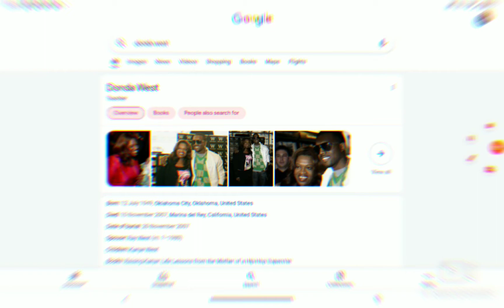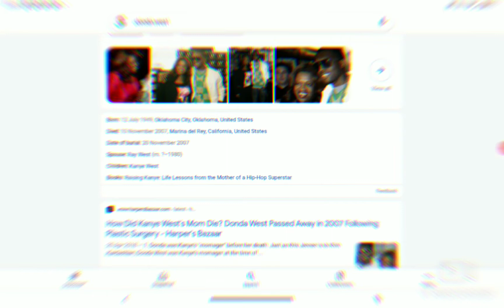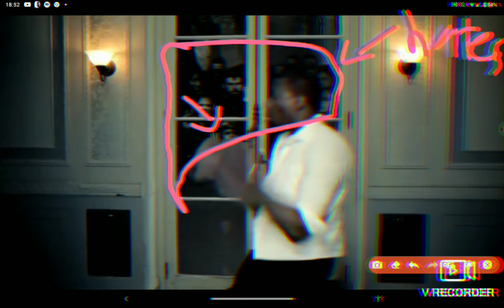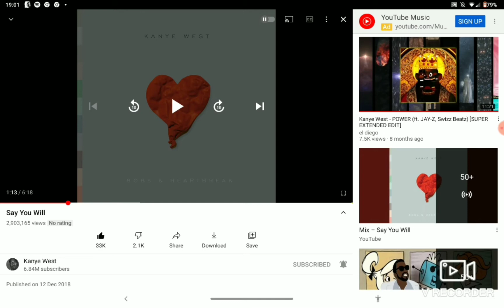The life of KanYe West Shipwreck part 2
WARNING THESE SONGS DO NOT BELONG TO ME
THEY BELONG TO KanYe West this was even longer than the first one  plz dont block this vid